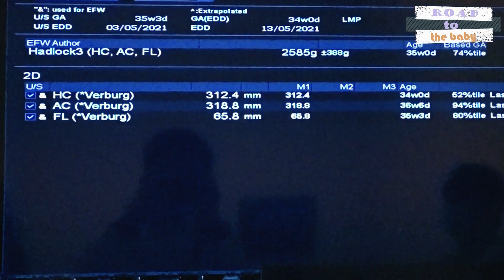Road to the baby ep 2 ไปตรวจครรภ์ดูลูก ในรอบหลายอาทิตย์